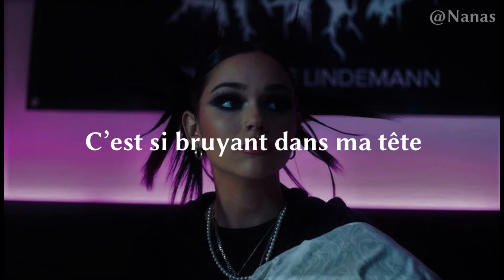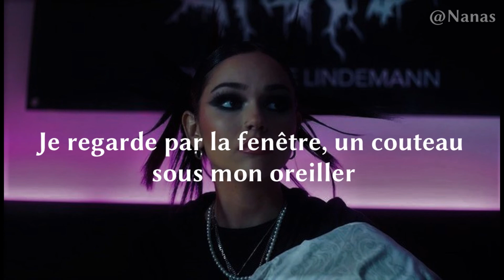Maggie Lindermann - Knife Under My Pillow [Traduction Française / VOSTFR]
Informations complémentaires :

▫️Date de sortie : 28/08/2020
▫️Artiste : Maggie Lindermann
▫️Album : Paranoia